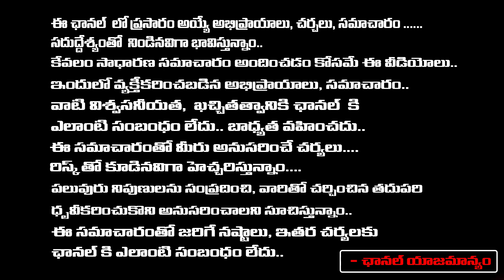Mahesh Shocking Facts About Choreographer Jani Master And Mumbai Girls ? | RED TV TELUGU